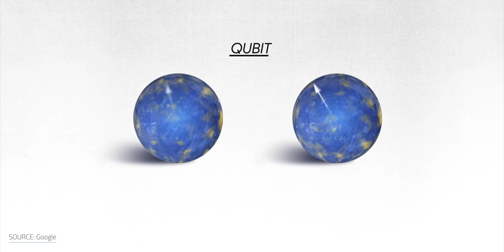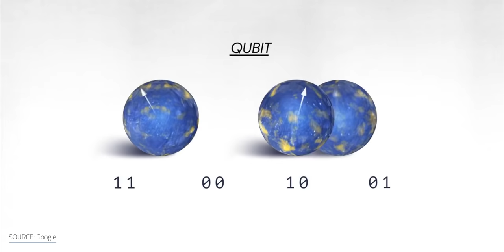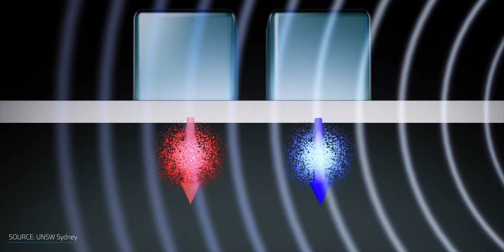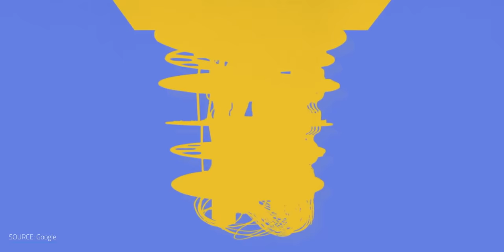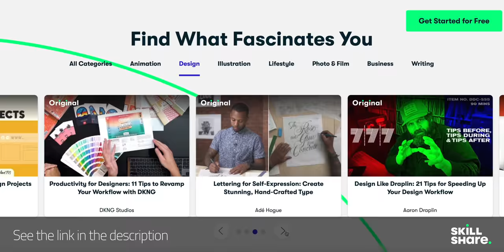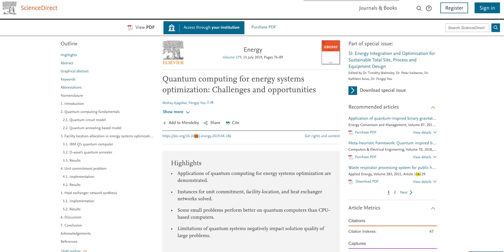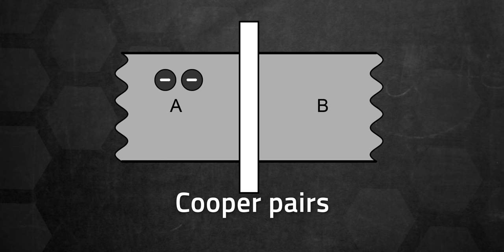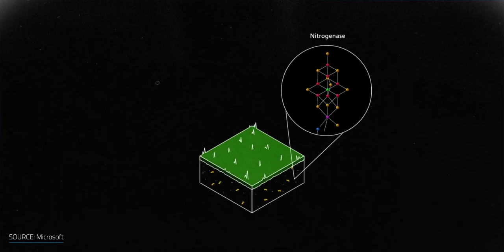Quantum Computers Are Coming … But Why Should You Care?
Quantum computers are the future of ... everything. The first 1,000 people to use the link or my code undecidedwithmattferrell get a 1 month free trial of Skillshare They've been the stuff of science fiction for decades and promised by technology companies for almost as long. Although existing quantum computers can be computed on the fingers of one hand, their potential is absolutely massive. These powerful machines could help us discover more efficient carbon capture materials, make the most out of renewable energy or find the perfect formula for our next generation batteries. In other words, quantum computing could solve the most pressing issue of our time: climate change. So, when will quantum computers, with all their capabilities, begin to impact our real world? And will they really crack the code of our most puzzling enigma? Let’s see if we can come to a decision on this.